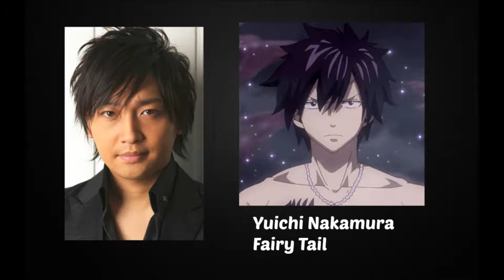Anime Voice Comparison- Gray Fullbuster (Fairy Tail)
Who's your favorite Gray voice? Who do you want to hear next?